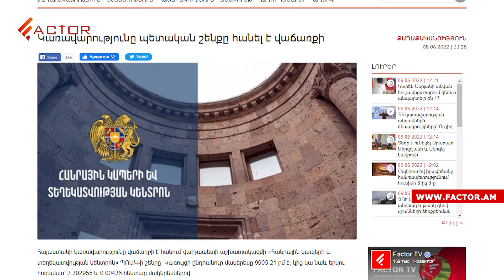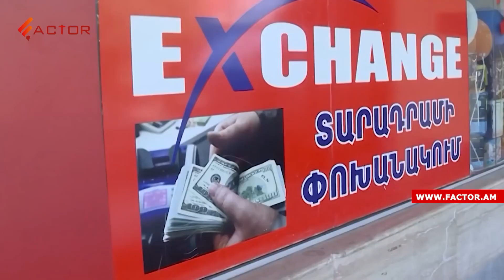Լավրով-Միրզոյան հանդիպումը և ԱԳՆ շենքի մոտ ընդդիմության ցույցը․դոլարը շարունակում է էժանանալ․ Լուրեր